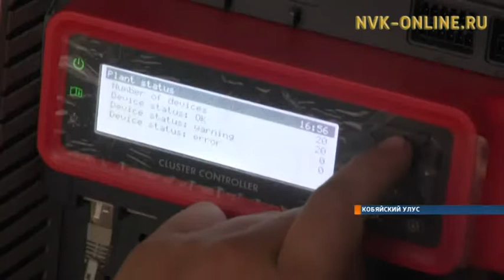Возобновляемые источники энергии: В Якутске стартовала 5-я международная конференция